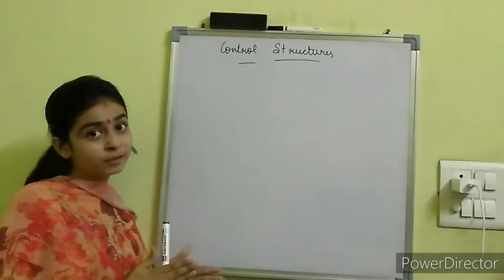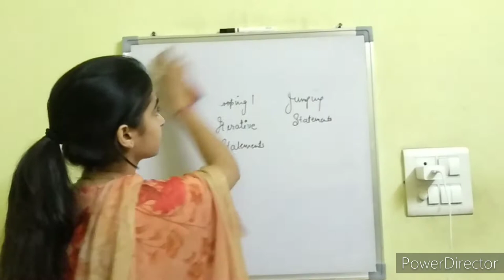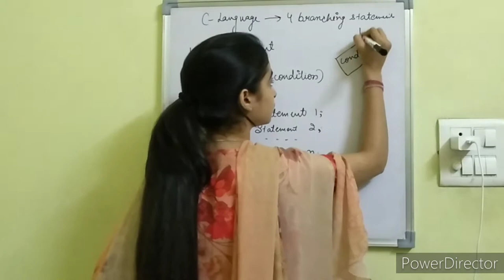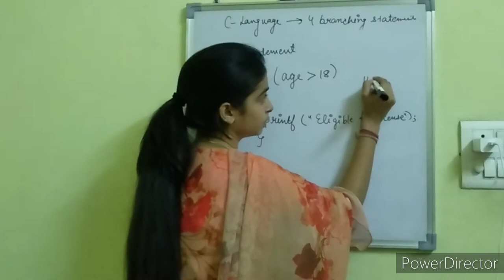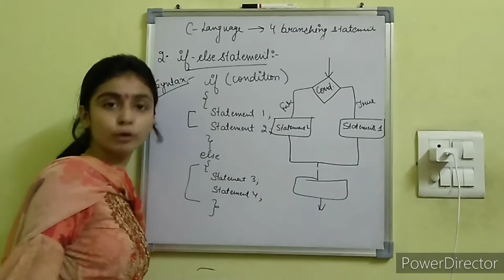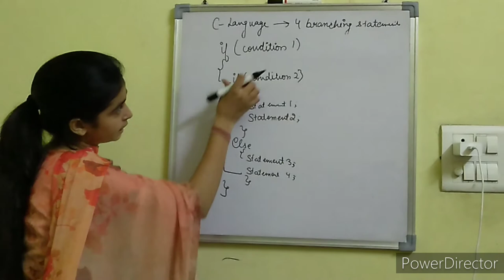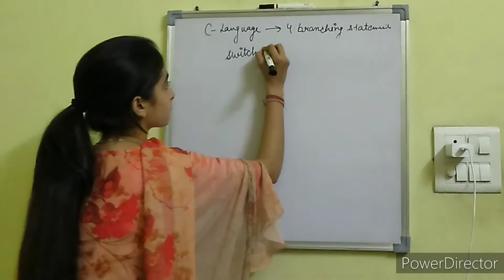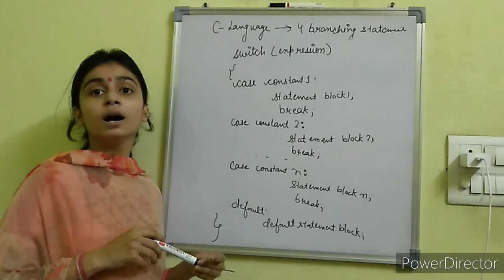Control Structures of C lecture -01